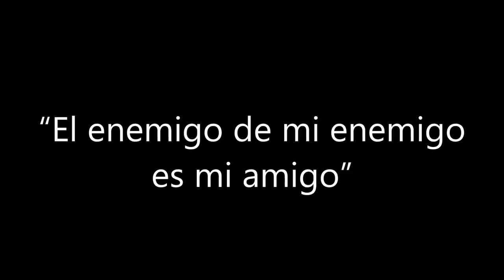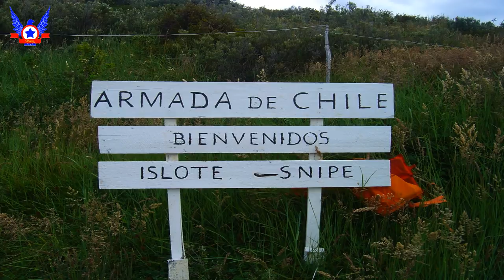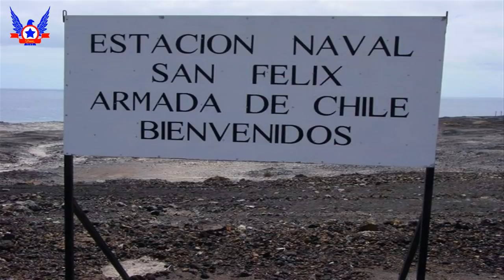Traición chilena en Malvinas, ¿Mito o Realidad?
En este video relataremos la ayuda que Chile brindó a las fuerzas británicas durante el conflicto de las Malvinas en 1982, y realizaremos un análisis histórico sobre las relaciones entre Chile y Argentina, para así poder ver si efectivamente tal ayuda constituyó una traición o en su defecto fue un acto de defensa propia, espero que les guste.